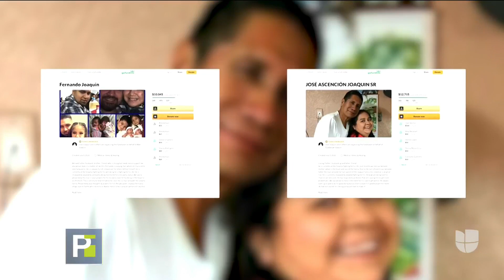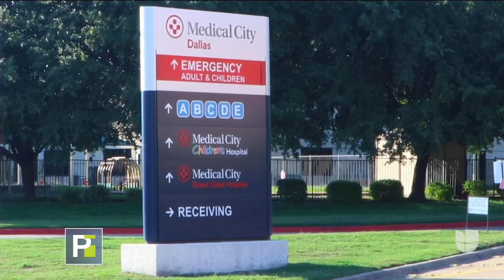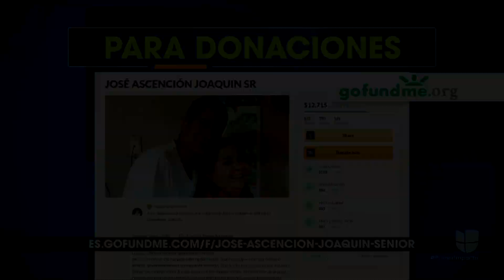Por el covid-19, hispano perdió a familiares y enfrenta una deuda que no podrá pagar en toda su vida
José Joaquín perdió a su madre, padre, hermano y tío luego de que se contagiaran de coronavirus. Ahora la familia trata de seguir adelante y de solucionar otros problemas como la deuda millonaria que les dejó la pandemia: "Es más de millón y medio, tal vez dos. Es una deuda imposible de pagar", dijo. Para ayudar a pagar las cuentas abrieron una cuenta de GoFoundMe en donde reciben donaciones.